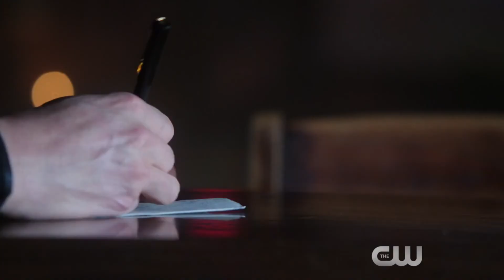EXCLUSIVE CLIP: Barry Asks Captain Cold for Help in THE FLASH - "Rogue Air" 2015